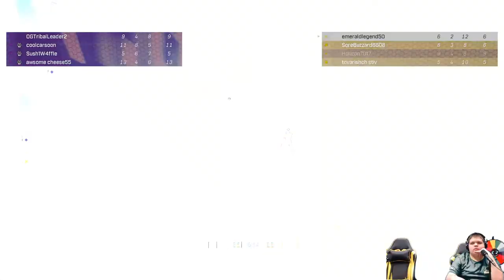HSEL Spring Major '24 week 6: Halo - RGC Cougars vs. Heritage Hall Chargers